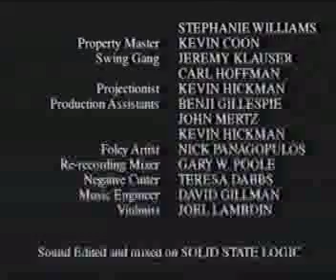Milk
Milk is based on an Appalachian folktale. It is about a dairy farmer. Everett McCloud, who fights to save the lives of a dying sharecropper's wife and her baby. Milk tells the story of the phenomena of the western North Carolina mountains.

Director/Writer: Michael Merlin Peck. Producer: Mike Pollock. Director of Photography: Robin Meadows. Editor: David C. Cook.

Cast: Richard Fullerton, Meg Chapman, Corey Behnke, Marguerite Lowell, Sally Hart, Danny Sherman, Ben Schmidlin.

Former Finalist of the Hollywood Film Festival, New York Independent, and North Carolina Filmmakers Showcase.